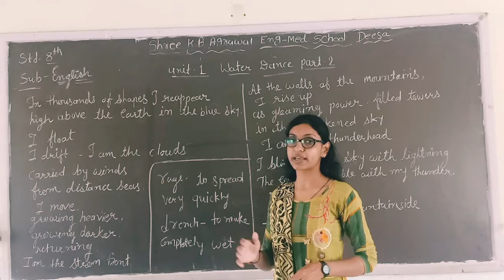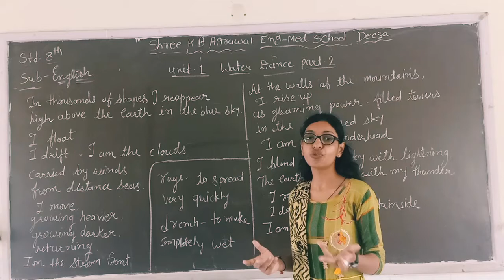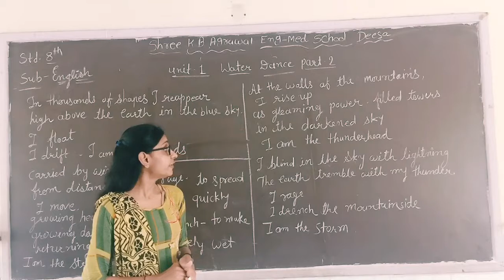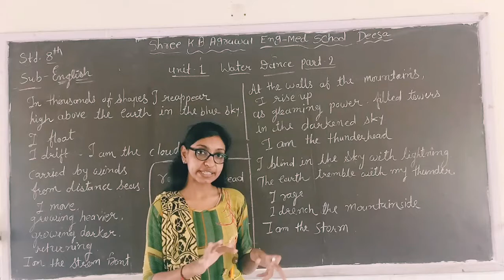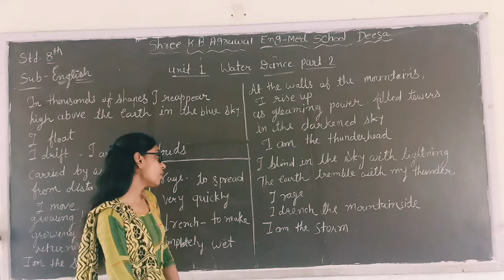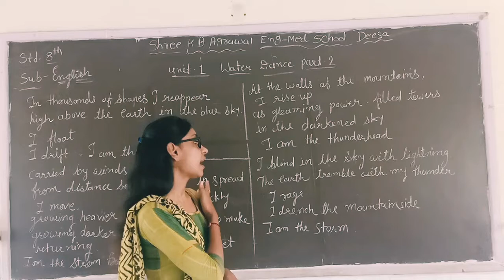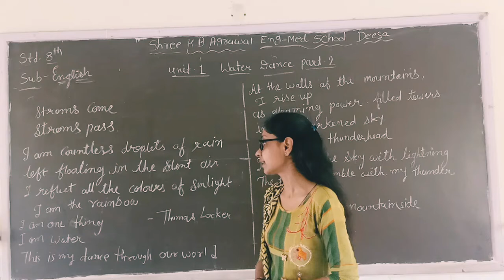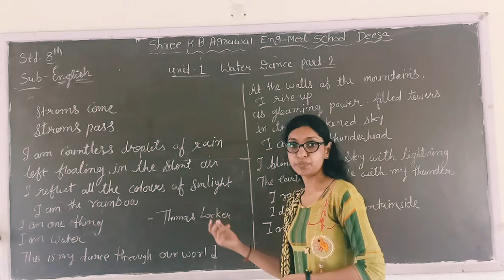STD-8 || ENGLISH MEDIUM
Unit-1 || water dance part -2 ||